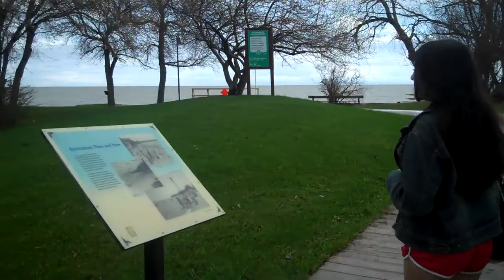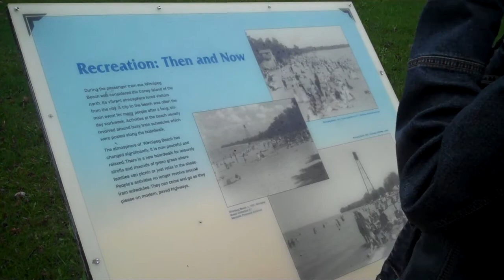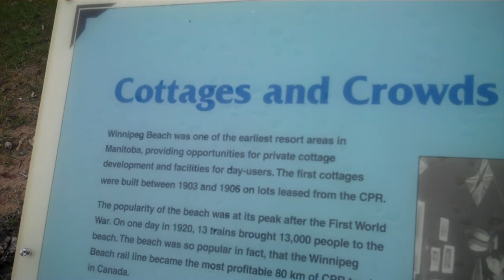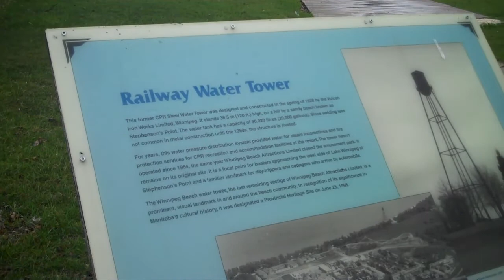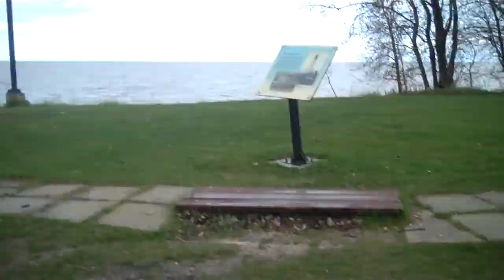My visit to FALCON BEACH!